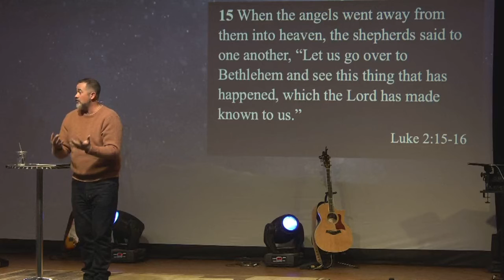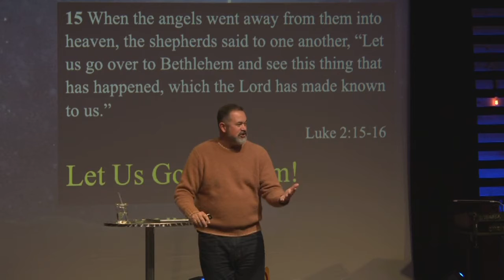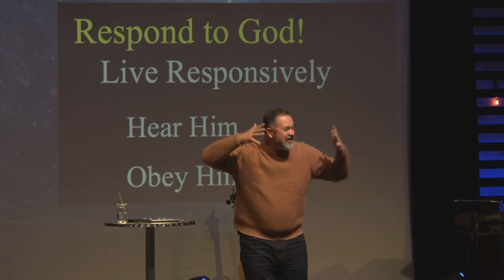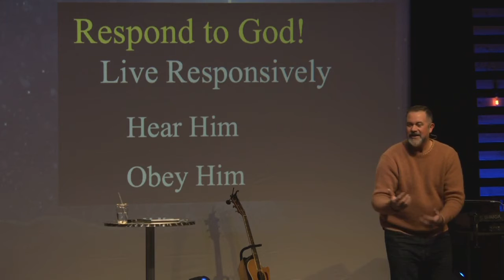Shepherd of the World: Let Us Go See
Kevin Britton